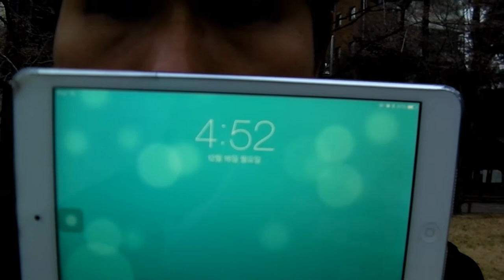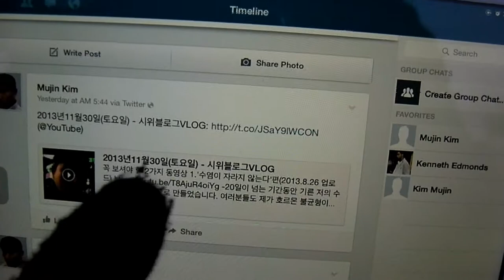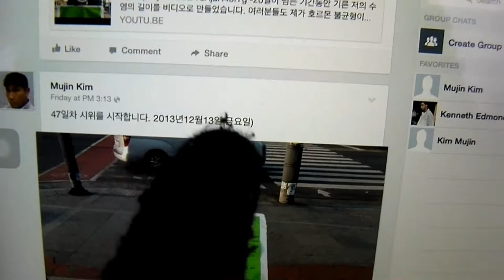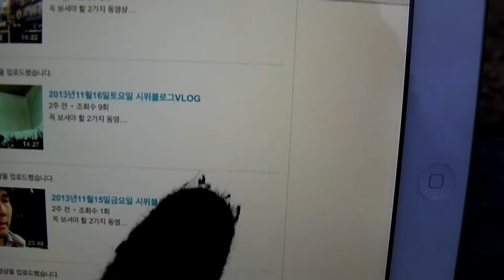2013년12월16일(월요일) - 시위블로그VLOG - ,47일차까지의 시위를 마치며